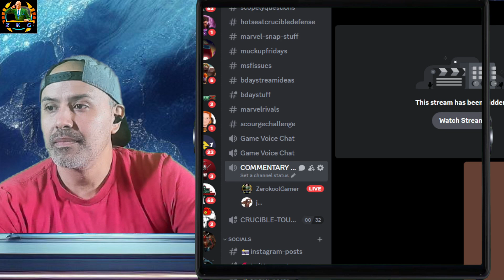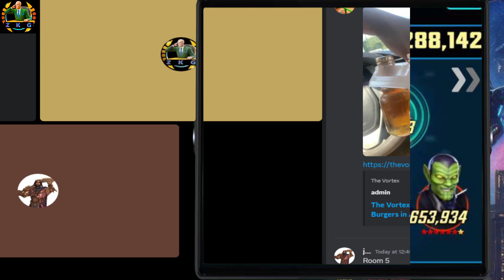CRIPPLIN D w zkg feat EMMA FROST